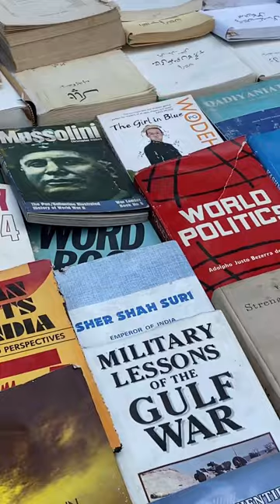Books Street Lahore | Sunday Book Bazar Lahore